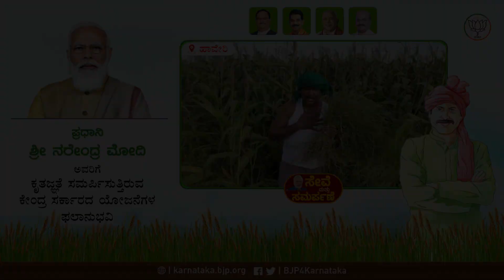ಪ್ರಧಾನಿ ಶ್ರೀ ನರೇಂದ್ರ ಮೋದಿ ಅವರಿಗೆ ಫಲಾನುಭವಿಗಳಿಂದ ಕೃತಜ್ಞತೆ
ಪ್ರಧಾನಿ ಶ್ರೀ ನರೇಂದ್ರ ಮೋದಿ ಅವರಿಗೆ ಕೃತಜ್ಞತೆ ಸಮರ್ಪಿಸುತ್ತಿರುವ ಕೇಂದ್ರ ಸರ್ಕಾರದ ಯೋಜನೆಗಳ ಫಲಾನುಭವಿ.